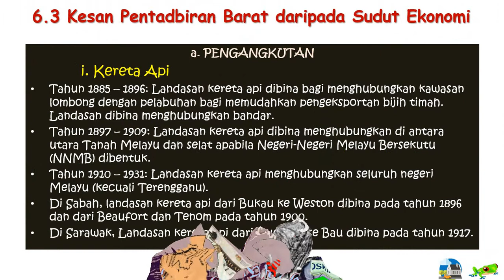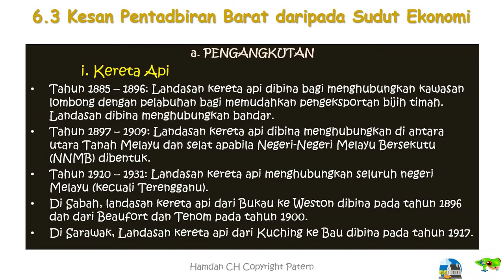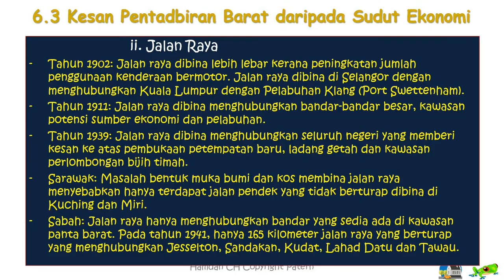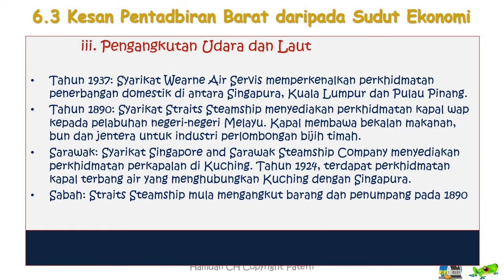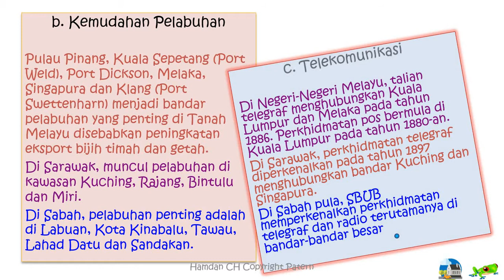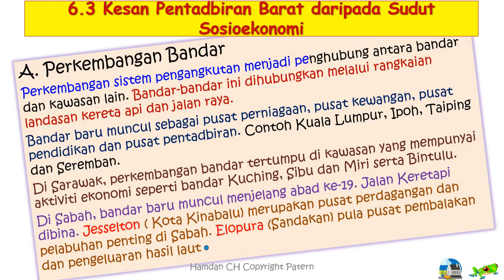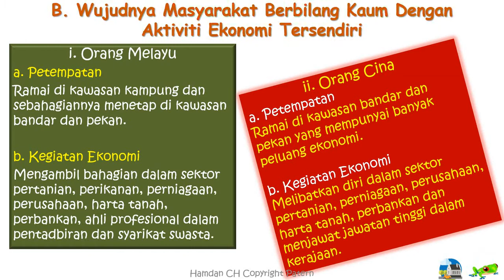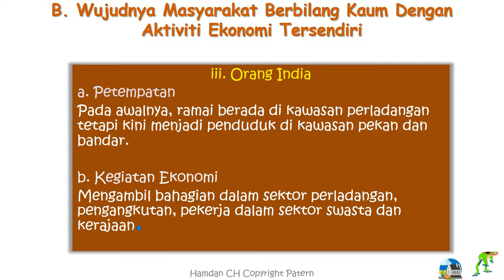Sejarah T3 PdP BAB 6.3 Kesan Penjajahan: Ekonomi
Bab 6 Kesan Pentadbiran Barat Terhadap Ekonomi Dan Sosial
BAB ini membicarakan tentang Kesan pentadbiran dan Penjajahan British ke atas Malaysia pra kemerdekaan. Ditinjau kesan Penjajahan apabila British MENJARAH HASIL BUMI NEGARA melalui aktiviti ekonomi bagi memenuhi keperluan sumber bahan mentah untuk tuntutan Revolusi Industri yang berlaku secara pecat di England. Kelebihan yang kita ada telah dieksploitasi semaksima mungkin oleh Penjajah. Kesan kerancakan aktiviti ekonomi telah membawa Bersama perubahan dalam aspek social.
SAKSIKAN PERBINCANGAN MENARIK DALAM VIDEO INI.
# Video dipecahkan kepada subtopik agar pelajar tidak terlalu lama mengikuti isi pelajaran.
6.1 Pengenalan Ekonomi Moden oleh Kuasa Barat
6.2 Pentadbiran Ekonomi British
6.3 Kesan Pentadbiran Barat daripada Sudut Ekonomi
6.4 Perkembangan  Sistem Pendidikan
6.5 Perkhidmatan Penjagaan Kesihatan
6.6 Pembinaan Penjara